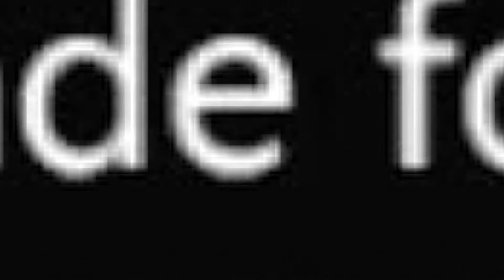Hazbin Hotel (Pilot) Reaction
Hey everyone I decided to do a HazbinHotelreaction. I hope you all enjoy and check out Vivziepop's channel. HazbinHotel will be a full show produced by a24 pictures, as soon as I get more info about the next episode I'll be sure to do another reaction. Anyways enjoy!